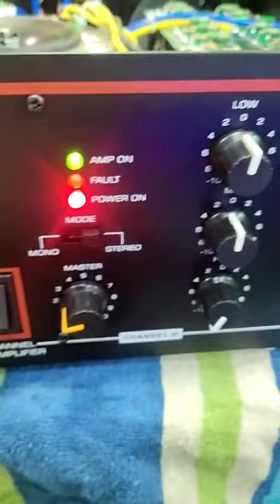Ati Pro Amip 4500watt dasu आवाज ! दमदार बेस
Video from Sonu